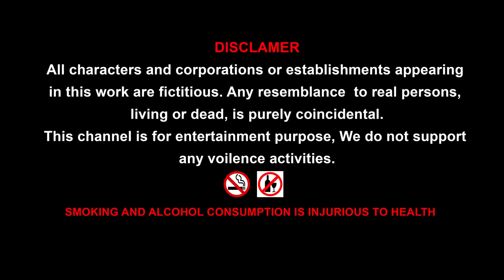Gorilla chicken vs Dinosaurs amazing fight video || Cartoon Gorilla Dinosaur video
Gorilla chicken vs Dinosaurs amazing fight video || Cartoon Gorilla Dinosaur video  @Mr.Lavangam